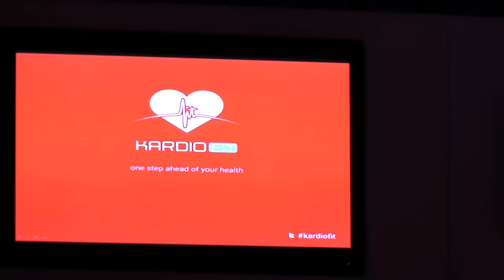KardioFit - A world first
ER24 partnered with KardioFit and attended the launch of this world first for healthcare. Measure your blood pressure anywhere anytime with world class products from iHealth.